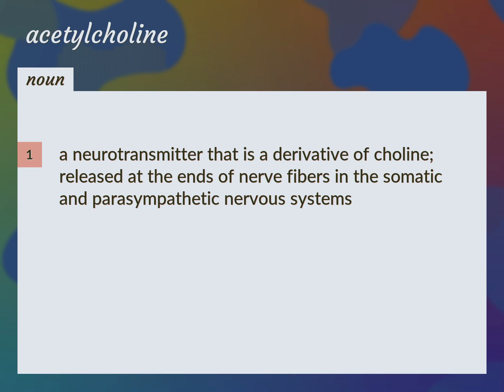Acetylcholine | meaning of Acetylcholine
What is ACETYLCHOLINE meaning?